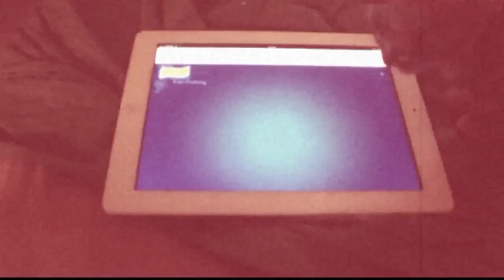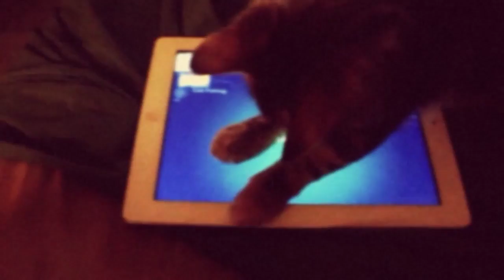Omar Sodano - Norberto Bobbio